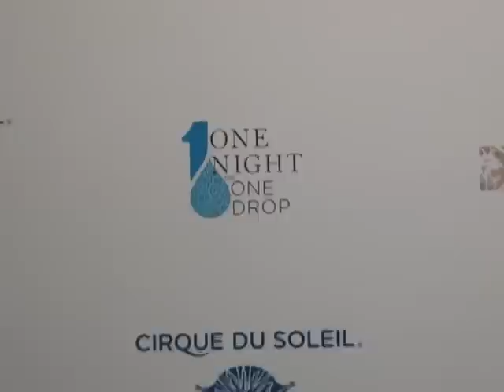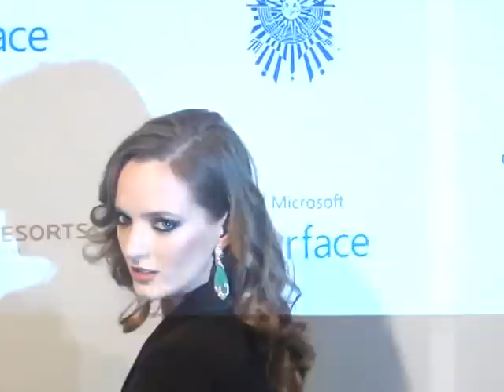2015 ONE NIGHT for ONE DROP blue carpet Mirage Casino Vegas